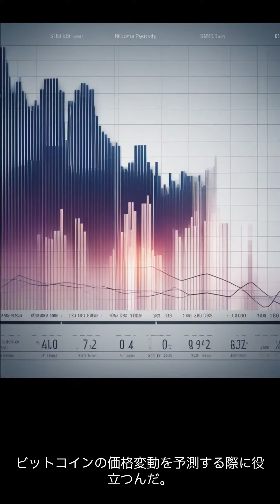SSR（エス・エス・アール）とは何か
暗号資産・仮想通貨はビットコインをはじめとして様々な種類が存在し取引量は増加傾向にあります。少額から取引を始めやすい暗号資産(仮想通貨)投資で儲ける方法を知っておこう。